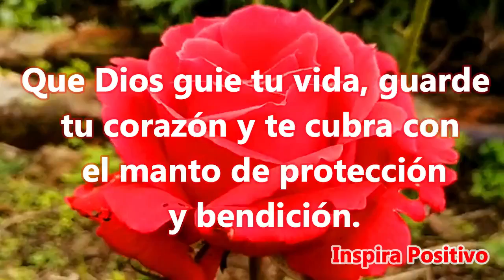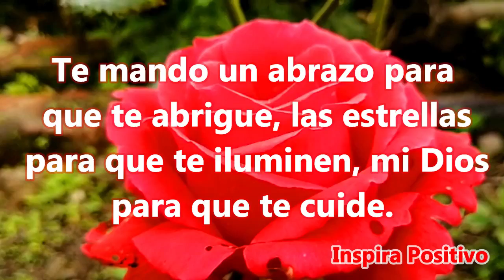🌜Buenas Noches Dulces Sueños Abrelo - Mensaje Corto y Hermoso Que Dios te Bendiga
Buenas Noches
Que cada estrella en el cielo se transforme en gotitas de felicidad en tu vida